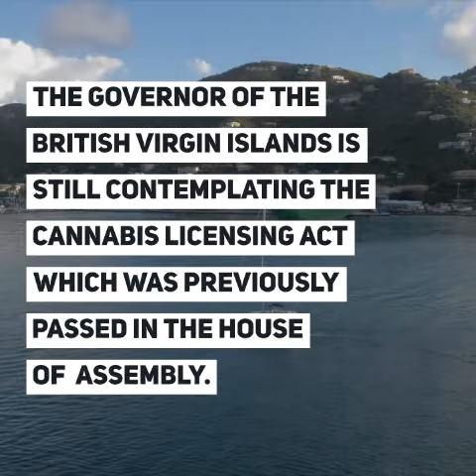Marijuana News Today - September 18, 2020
Playboy is getting into the CBD space; Democrats in the House of Representatives postponed a planned vote next week on marijuana legalization and more Caribbean and global marijuana news today from News Americas Now News Network - a newswire covering the Americas  – the Caribbean and Latin America and its Diasporas, with syndication on Google News, Apple News, across 21 plus news sites including on the Caribbean Today in Florida, on Irie Jam radio in NYC and on Social Media – Facebook, Twitter, Instagram, YouTube, and Linked In.